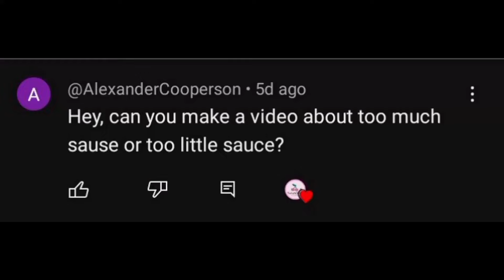Mukbangers DROWNING their FOOD in TOO MUCH SAUCE!! 🙄🤯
Hey y'all! 💕
Today's video : "MUKBANGERS DIPPING THEIR FOOD IN TOO MUCH SAUCE 😋😍".
• Do not hate on anyone included in my video.
• I do not at all claim the mukbangs included in my video.